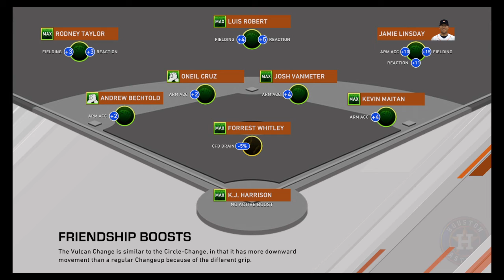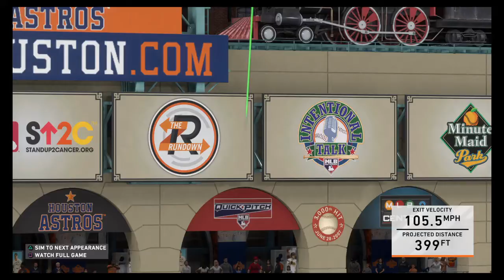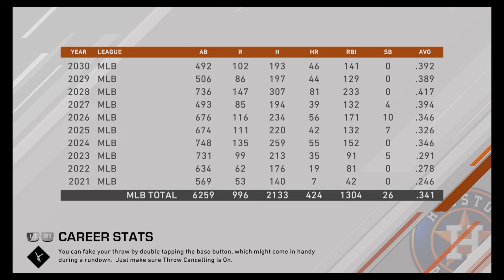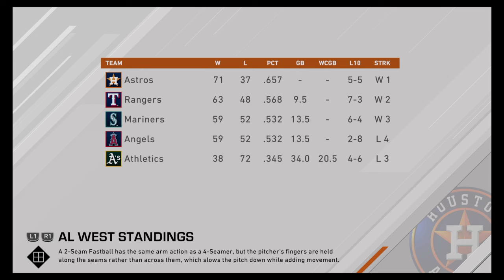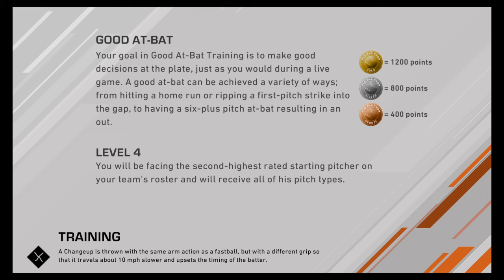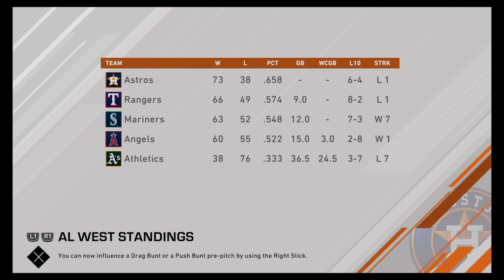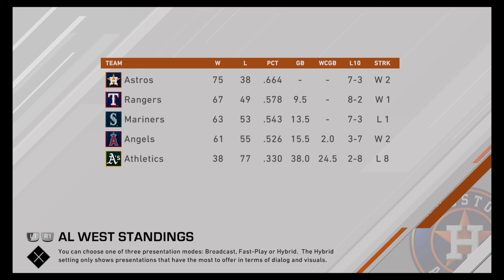Another Post All Star Break Tear Road To The Show Episode 130 (1 Of 2)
Getting hotter with more home runs and RBIs, putting the team in position to finish with the best record in baseball